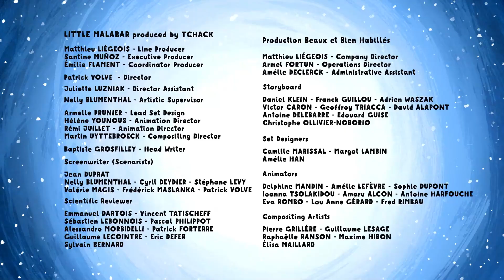Planet Or Star? | Little Malabar | 10' Compilation | Cartoon for Kids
In this compilation:
00:00 | Planet Or Star? | S02E21
03:55 | The Tickling Waves | S02E08

Little Malabar | © TCHACK / PICTANOVO 2022